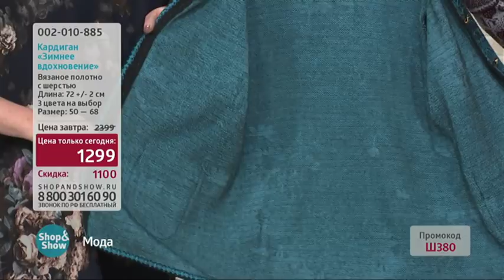002010885 Кардиган Зимнее Вдохновение 1299рублей 2018 01 02 8МИНУТ NEW2 ЦТС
Обзор на товар Кардиган Зимнее Вдохновение